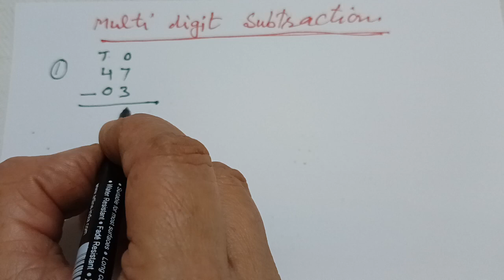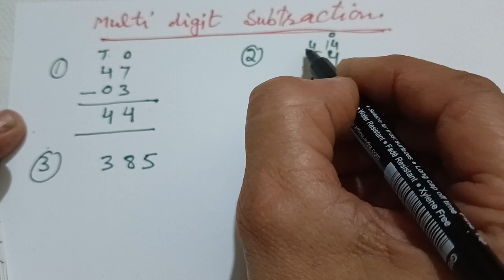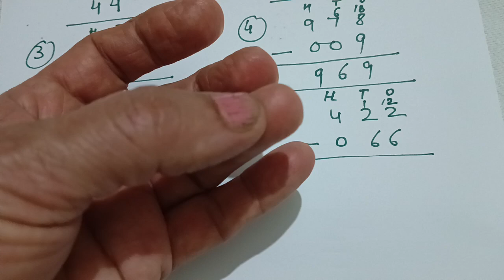Multi digit subtraction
Our channel will provide you everything anyone will need to become a master in Mathematics starting from BASICS of Math to PROBABILITY and STATISTICS. Basics of Maths like addition, subtraction, multiplication, division, LCM, HCF, Tables, prime numbers 1 to 100, square root, cube root, and many more. Our videos are educational, entertaining, and knowledgeable. We aim to provide all the knowledge to anyone who wants to learn maths. Learn maths from the comfort of your home.

Comment for your doubts in the comment section.

Thanks!